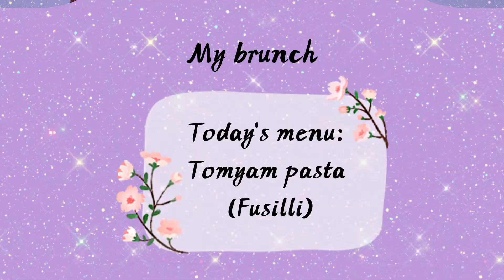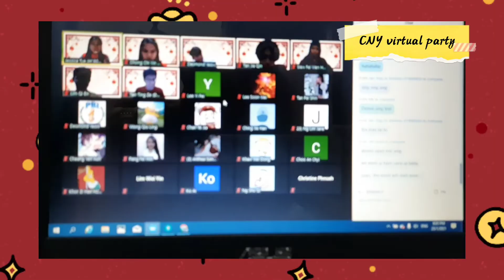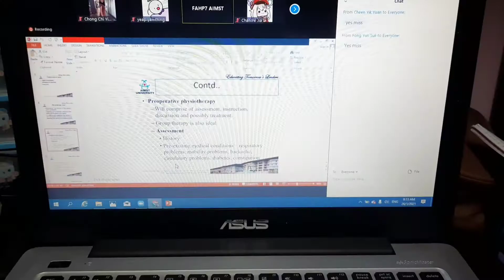Weekday's vlog| Tomyam pasta (Fusilli)| CNY's biscuits| CNY virtual Party| Ham,cheese and egg wrap🌯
Welcomw to my vlog💓
记录生活的一点一滴